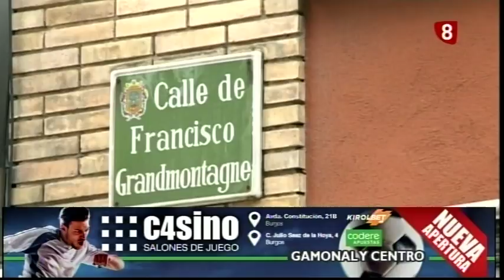Mural Grandmontagne de Sergare. Barrio de Genios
Sergio y Gabriel Andrade han pintado un mural en la calle Grandmontagne para el disfrute de todos los ciudadanos. Habalmos con ellos.